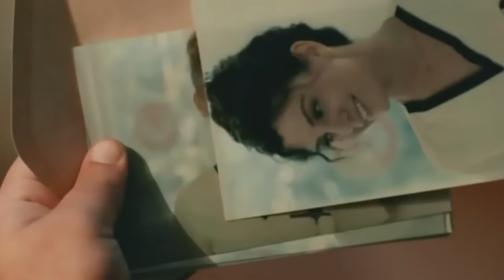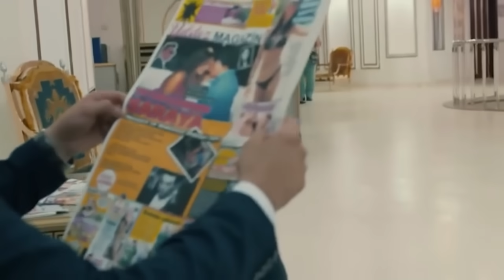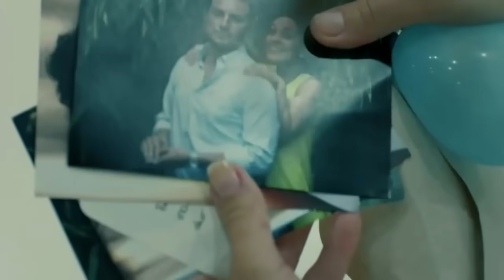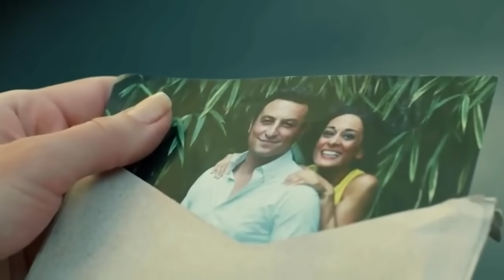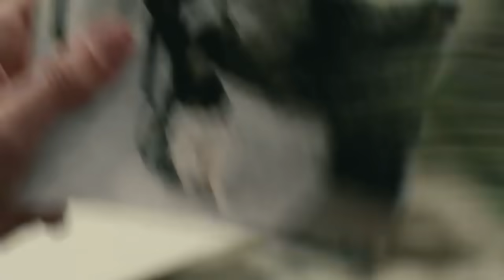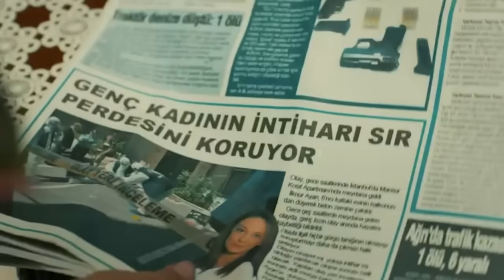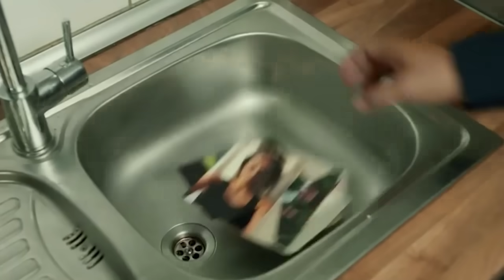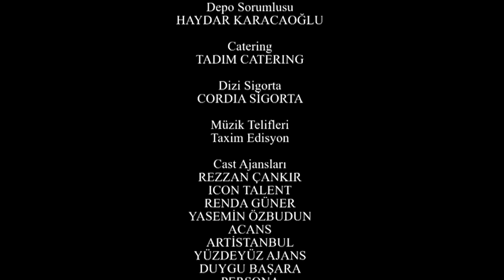Hatırla Gönül 1. Bölüm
Aynı hastanede çalışan hemşire Gönül ve cerrah Tekin’in Külkedisi masalına benzetilen aşkları mutlu sona ulaşmak üzereyken, Tekin’in eski sevgilisi ortaya çıkar ve yakışıklı prensin karanlık yüzü konusunda Gönül’ü uyarır. Duyduklarıyla sarsılan Gönül, hiçbirine inanmak istemez, ancak artan şüpheleri ve ardı ardına yüzüne çarpan gerçekler onu süregiden hoş bir masaldan uyandırır. Sevdiği erkekle yan yanayken karşı karşıya gelen Gönül kâbus gibi bir gecede başına gelenlerden dolayı şaşkın, çareyi kaçmakta bulur. Eski bir tanıdığının yanına sığınmaya çalışırken, kader karşısına kendi gibi yaralı birini çıkarır. Hapisten o gün çıkmış olan Yusuf, oğlunun intikamı için harekete geçmiştir. Eski sevgilisinin ortaya çıkışı yüzünden sevdiği kadını kaybetmekle yüzleşen Tekin ise deliye dönmüş, her yerde Gönül’ü aramaktadır. Ancak onu arayan sadece kendisi değildir. Gönül’ün bilmediği geçmişi onu adım adım takip edip, sonunda şok edici bir haberle karşısına çıkacaktır.

Yetimhanede büyüyüp hemşire olan Gönül aynı hastanenin beyin cerrahı olan güçlü ve zengin Tekin’le evlenme hazırlıkları yaparken onunla ilgili korkunç iddialar duyar. Nişanlısının yalan söylediğini anlayıp evlenmekten vazgeçince Tekin’in anlatılan yüzünü görür ve ondan kaçarken ölen oğlunun intikamını almak isteyen Yusuf’la yolları kesişir. İki erkeğin tutkulu aşkı arasında sürüklenmeye başlayan Gönül, peşine düşen geçmişi yüzünden çıkar kavgaları ve eski düşmanlıkların ortasında kalır.

Başkaları hakkında bildiklerimiz bize gösterdikleri kadardır. Tutkulu bir aşk ve intikam hikayesi..  Gökçe Bahadır, iki erkeğin tutkulu aşkı arasında sürüklenirken, hafızasıyla birlikte tüm anılarını, kimliğini ve sevdiği adamı yitiren bir kadını canlandırıyor.

Yapım: Most Production
Yapımcı: Gül Oğuz
Yönetmen: Neslihan Yeşilyurt
Senaryo: Deniz Yeşilgün - Esra Çetek
Senaryo Danışmanı: Berkun Oya
Oyuncular;
Gökçe Bahadır (Gönül Çelik)
Engin Öztürk (Yusuf)
Onur Saylak (Tekin)
Selan Öztürk (Figen)
Sezin Akbaşoğulları (Selma)
Cahit Gök (Hilmi Yavuzcan)
Turgay Kantürk (Mazhar)
Perihan Ünlücan (Şermin Büyükşahin)
Özcan Takdemir (Özlem)
Tuğrul Tülek (Ali)
Biğkem Karavus (Neşe)
Ezgi Tombul (Aylin Özbey)
Berrin Şeker Civil (Lale)
Hülya Şen (Mehtap)
Kaya Akkaya (Alper)
Lila Gürmen (Hatice Yener)
Macit Koper (Ensar Özkara)
Süleyman Felek (Mahmut)
Nedim Suri (Rıdvan)
Ali İpin (Kürşat Büyükşahin)
Sevilay Şimşek (ilknur)
İrem Kahyaoğlu (Aysel)